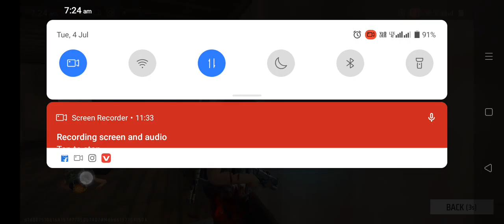1v7 cultch ff@cretors free fire